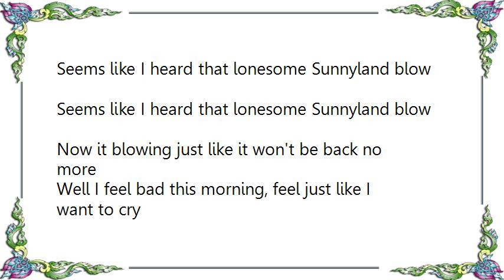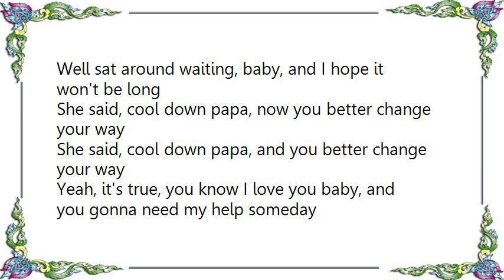Elmore James - Sunnyland Train Lyrics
[Lyrics Elmore James - Sunnyland Train]
Seems like I heard that lonesome Sunnyland blow
Now it blowing just like it won't be back no more
Well I feel bad this morning, feel just like I want to cry
Feel bad this morning, feel just like I want to cry
Well my baby rode that Sunnyland this mornin',
she didn't even once say goodbye

I got a letter from my baby, and she said she was coming home
Got a letter from my baby, and she said she was coming home
Well sat around waiting, baby, and I hope it won't be long
She said, cool down papa, now you better change your way
She said, cool down papa, and you better change your way
Yeah, it's true, you know I love you baby, and you gonna need my help someday